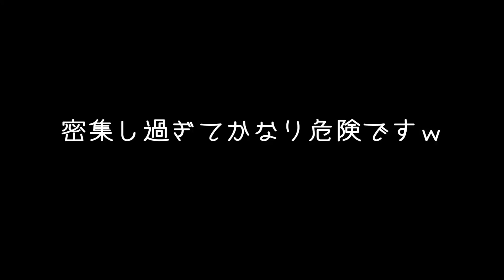【7Days to Die 実況】 #101 リアルマインクラフトに挑戦 「命がけの伐採作業」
ゾンビ系サバイバルFPS「7Days to Die」のゲーム実況になります。
今回は植林した木を、命がけで伐採していきます！

最近Twitchにて生放送も始めたので、
もし良かったらご登録よろしくお願いします！